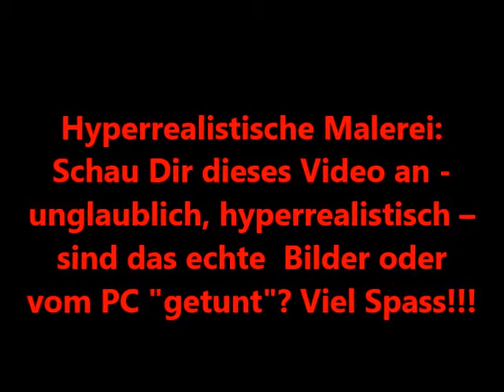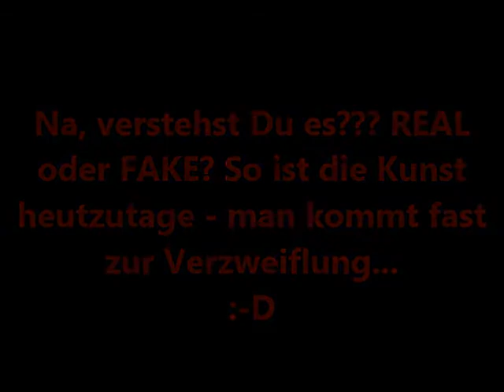Realistischer als real Foto oder Fake?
Da kommt man ins zweifeln...